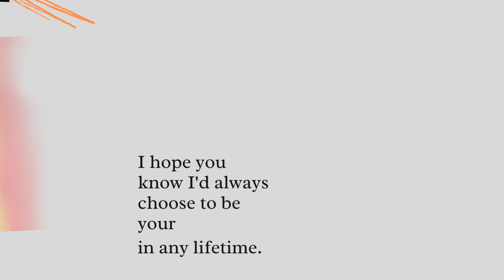Rockabilly Piano Swing Music - Good Rockin' Tonight (Happy Father's Day, Rockabilly Version)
Rockabilly Piano Swing Music - Good Rockin' Tonight (Happy Father's Day, Rockabilly Version) is rockabilly music originally created by Azinity Music. Azinity Music owns the copyright to these original musical works.

Rockabilly Piano Swing Music - Good Rockin' Tonight (Happy Father's Day, Rockabilly Version) is composed to celebrate Father's Day honoring fathers, father figures, and fatherhood on the third Sunday of June in most countries. It was founded in Washington, USA by Sonora Smart Dodd in 1910.

All our music licenses are Creative Commons Attribution 4.0 International Public Licenses (CC BY 4.0). You are free to copy, redistribute in any medium or format, remix, transform, and build upon our music for personal and commercial use. But you must give credit by following the attribution instructions below, and indicate if changes were made to Rockabilly Piano Swing Music - Good Rockin' Tonight (Happy Father's Day, Rockabilly Version).

Attribution Instructions:
1. Copy and paste the full text and links below in the description of your work
2. Link “The music” to this YouTube music video [Rockabilly Piano Swing Music - Good Rockin' Tonight (Happy Father's Day, Rockabilly Version)]

Rockabilly piano swing music is a vibrant and energetic genre that combines the driving rhythms of rockabilly with the infectious melodies of swing. This dynamic style originated in the 1950s and quickly gained popularity, capturing the hearts and feet of music enthusiasts around the world.

At the heart of rockabilly piano swing music lies the piano, which takes center stage with its lively and rhythmic playing. The pianist's fingers dance across the keys, delivering a captivating blend of boogie-woogie and swing patterns that get listeners up and moving. The piano acts as the driving force, propelling the band forward with its infectious groove.

The melodies in rockabilly piano swing music are catchy and memorable, with influences drawn from blues and jazz. The piano often trades melodic phrases with other instruments, such as the guitar or saxophone, creating lively and engaging musical conversations. The result is a rich tapestry of sound that keeps listeners captivated from start to finish.

Rockabilly piano swing music is not just a genre, but a cultural phenomenon. It evokes images of dance halls, jukeboxes, and vibrant social gatherings. Its infectious rhythms and uplifting melodies have a way of bringing people together, transcending boundaries and generations.

We make original music for all events & occasions like Christmas, Easter, Mother’s Day, Father’s Day, weddings, engagements, marriage proposals, birthdays, anniversaries, dance parties, memorials, adoptions, etc. Rockabilly Piano Swing Music - Good Rockin' Tonight (Happy Father's Day, Rockabilly Version) is an example.